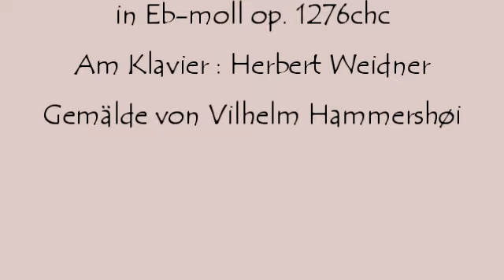Herbert Weidner Das stille Zimmer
Das stille Zimmer meiner Mutter. Für Geige Cello und Klavier in Eb-moll op. 1276chc. Am Klavier : Herbert Weidner Gemälde von Vilhelm Hammershøi